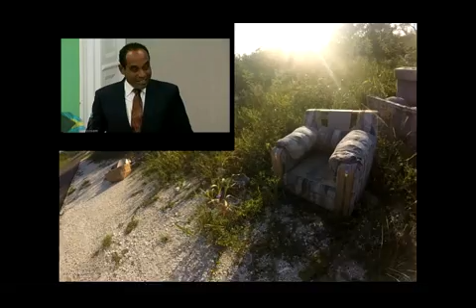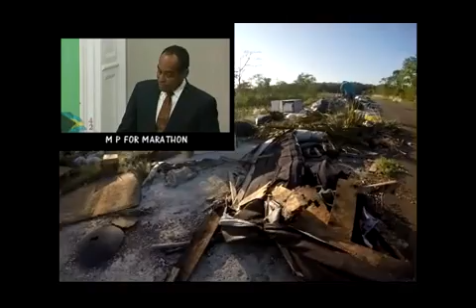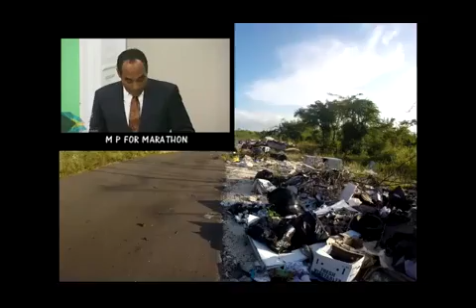LETS KEEP THE BAHAMAS CLEAN 0019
CONCHALAY IS FIGHTING TO KEEP THE BAHAMIAN ENVIRONMENT CLEAN